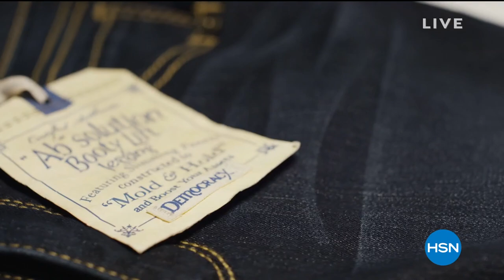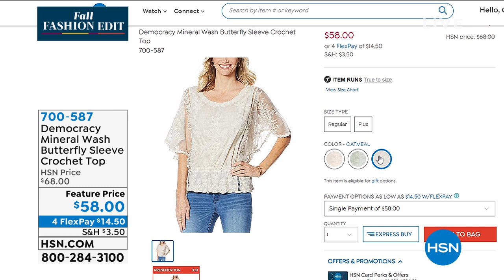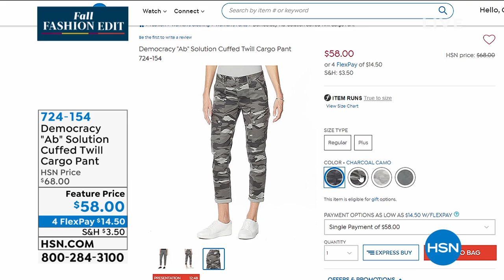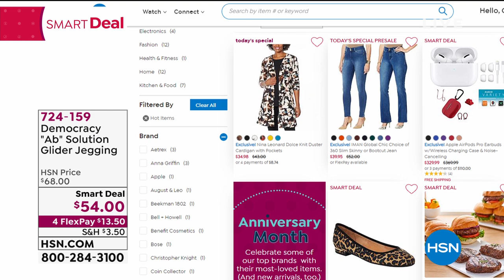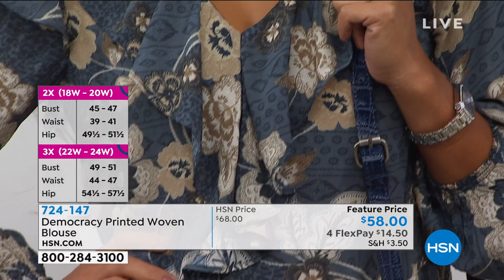HSN | Democracy Fashions 08.13.2020 - 11 AM